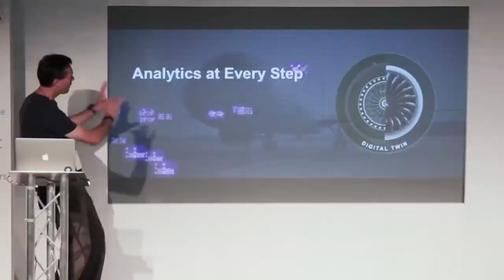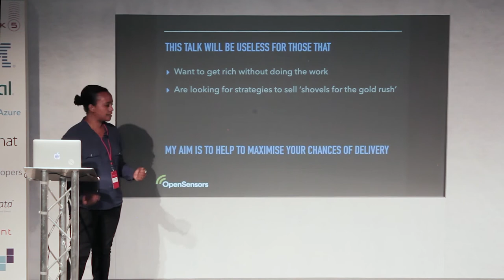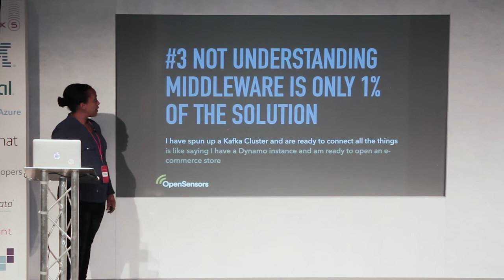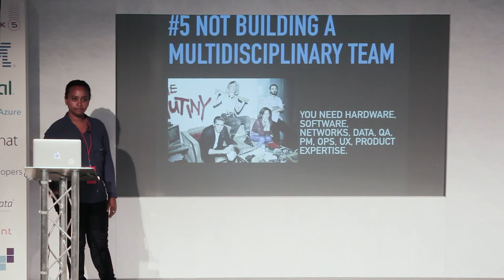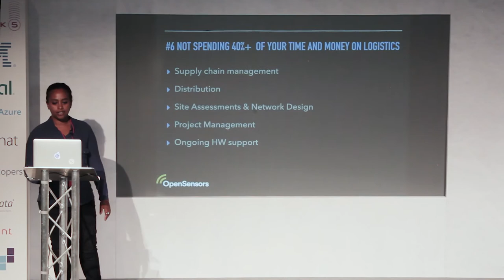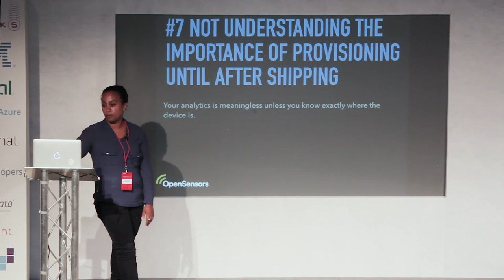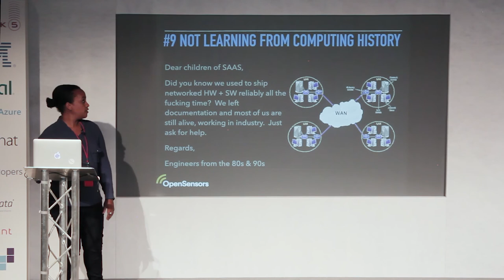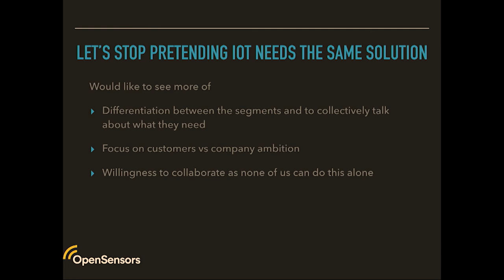10 Reasons Why Your IOT Project Will Fail | Yodit Stanton | Thingmonk 2017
Recent Cisco research says 75% of IOT projects are currently an utter failure. Yodit Stanton of Opensensors.IO dropped by Thingmonk 5 to tell us why. Those who want to get rich quick look away now. Those who want useful practical insights into the world
 of IOT you might just want to check this one out.